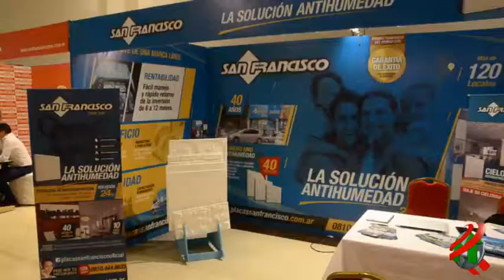COMPACTO ECONOMICO Placas San Francisco